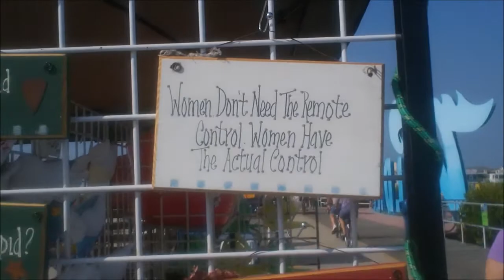Sherry Shopper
Day 2 of our vacation